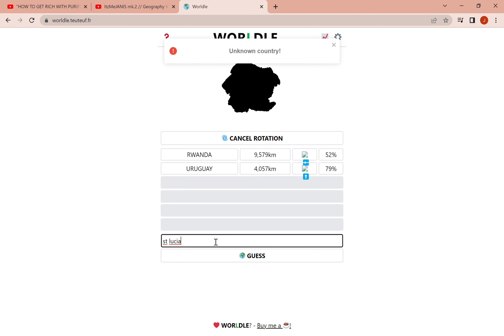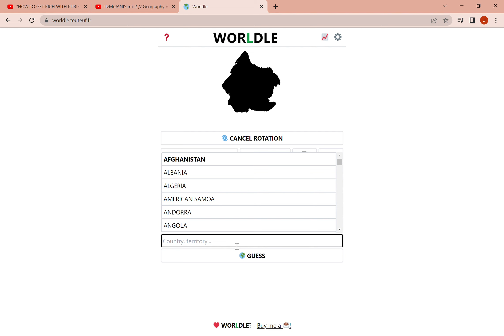An Actually Confusing Worldle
for the first time in foreverrrrr